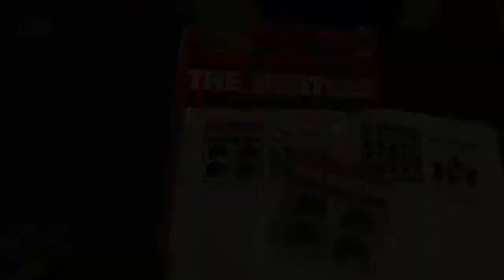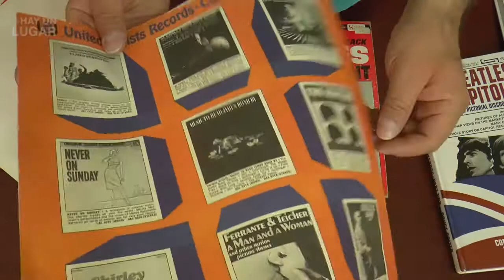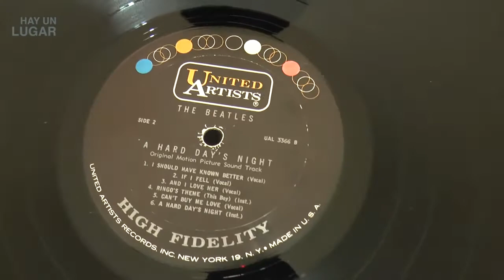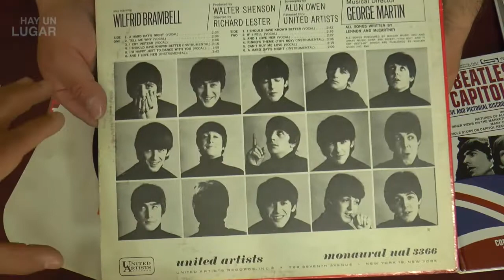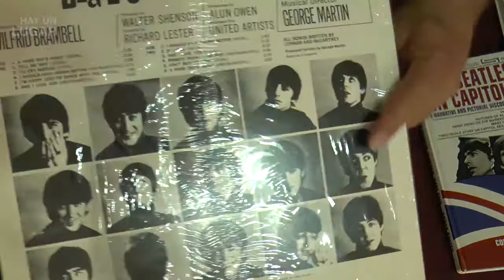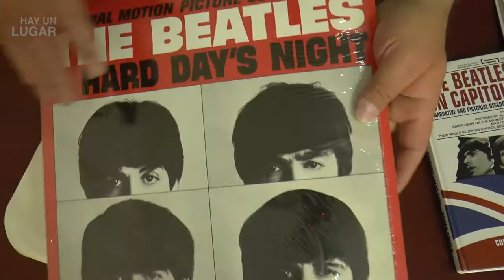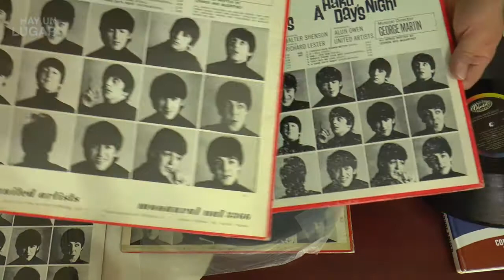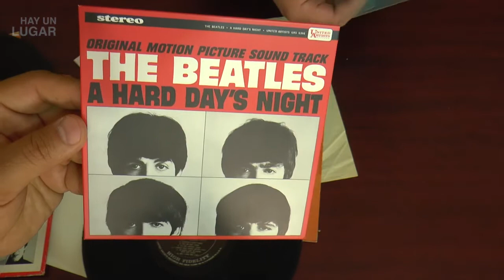Colección de discos A Hard Day's Night soundtrack vinilo TheBeatles vinyl United Artist